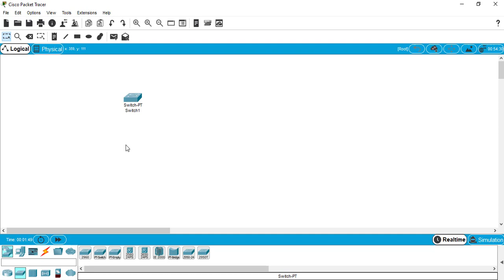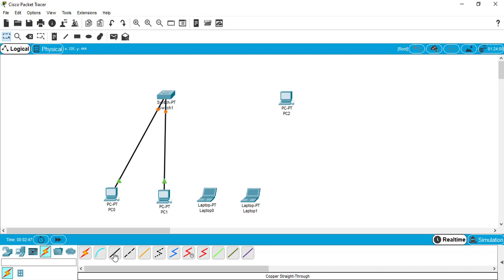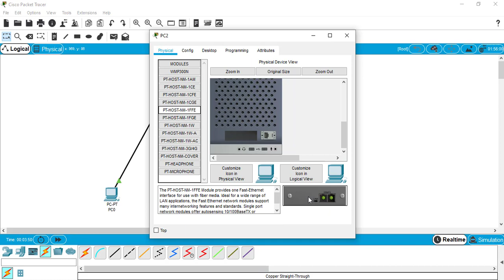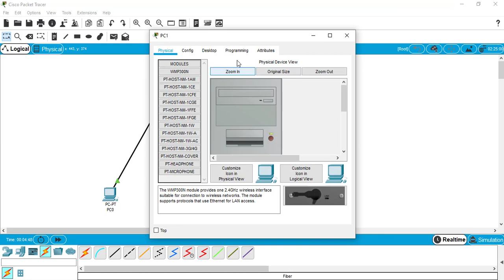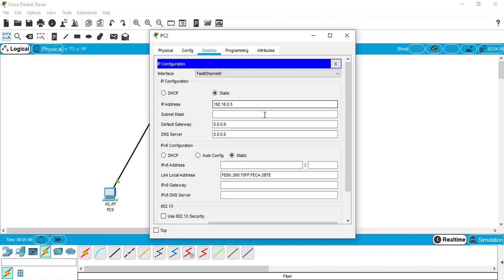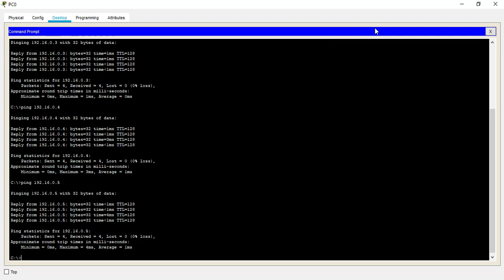3-Lab 3 Creating LAN Segment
In this video you would learn how to create Local Area Network.